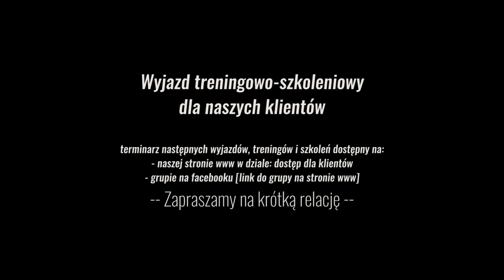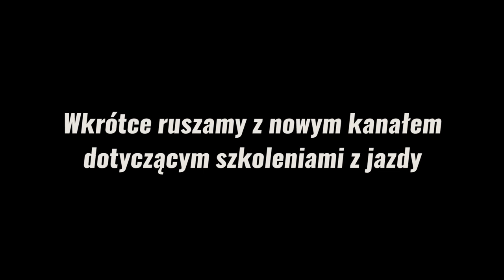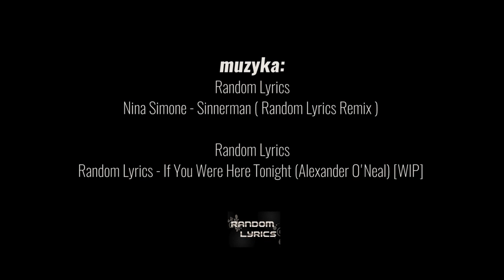Wersja oficjalna - Relacja z wyjazdu w Góry Świętokrzyskie